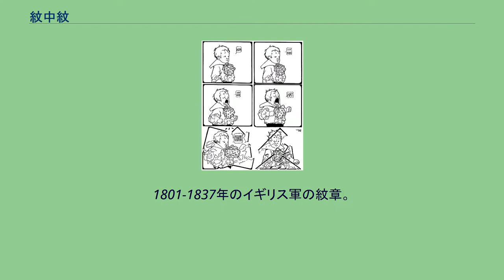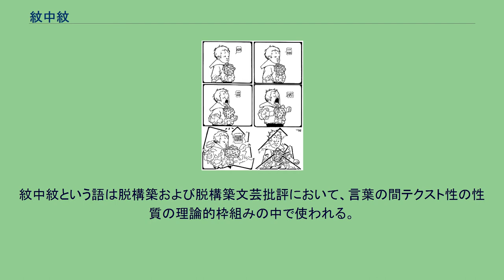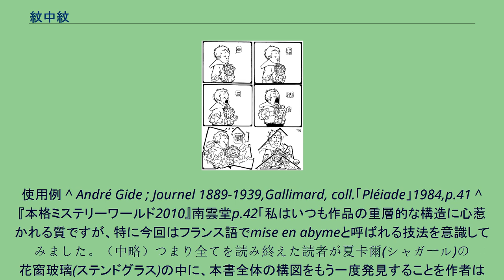紋中紋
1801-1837年のイギリス軍の紋章。
イングランド、スコットランド、アイルランドの紋章から構成され、紋中紋としてハノーヴァーの楯、さらにその紋中紋としてシャルルマーニュの王冠が入っている。
紋中紋（もんちゅうもん）は、主に芸術作品において、あるモティーフ（または主題）の中に、同じようなモティーフが入れ子構造で入っている表現・手法をいう。
フランス語ミザンナビーム（Mise en abyme. 「底知れぬ深みに置くこと＝入れ子状態に置くこと」といった意）の訳語。
原語の語感とはかなり隔たりがあるが、ここでは便宜的に「紋中紋」に統一する。
ヤン・ファン・エイク『アルノルフィーニ夫妻像』(1434)。
絵中央の鏡の中に絵がある紋中紋構造となっている。
西洋美術における紋中紋とは、絵の中であるイメージがそれ自体の複製を含んでいる技法である。
その情景は無限に続いているように見える。
紋中紋は元々紋章学において、大きな盾の中央に小さな盾がある紋章を表す時に使われた。
ドロステ効果も参照。
使用例 映画における紋中紋は美術の定義と似ているが、「夢の中の夢」という概念を含んでいる。
たとえば、ある人物が夢から目覚めるが、実はまだ眠っているのだということに気づく場合である。
夢に類似した、無意識あるいはバーチャルリアリティなども紋中紋に含まれる。
ウィンザー・マッケイ『小さなサミーのくしゃみ』(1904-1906)。
漫画の形式そのものが紋中紋の構造となっている。
文芸批評における紋中紋は枠物語の一種である。
外枠のストーリーが枠物語の何かの面を内に含むように使われた場合である。
紋中紋という語は脱構築および脱構築文芸批評において、言葉の間テクスト性の性質の理論的枠組みの中で使われる。
つまり、枠の中の枠である言葉が他の言葉に言及し、その言葉も他の言葉に言及し……のために、言語が現実の基盤に決して到達しないということである。
使用例 ^ André Gide ; Journel 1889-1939,Gallimard, coll.「Pléiade」1984,p.41 ^ 『本格ミステリーワールド2010』南雲堂p.42「私はいつも作品の重層的な構造に心惹かれる質ですが、特に今回はフランス語でmise en abymeと呼ばれる技法を意識してみました。（中略）つまり全てを読み終えた読者が夏卡爾(シャガール)の花窗玻璃(ステンドグラス)の中に、本書全体の構図をもう一度発見することを作者は望んだのでした。」